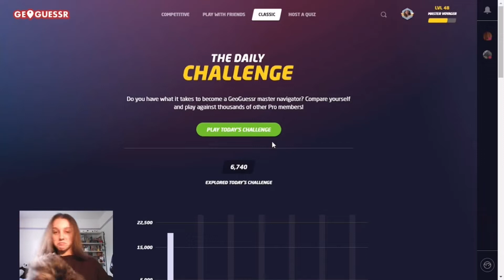GeoGuessr Daily Challenge #39 (26th May 2022) - NO MOVING - insane Portuguese guess?!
The GeoGuessr daily challenge (26/05/2022) with no moving allowed (but with panning and zooming). Will I get an insane Portuguese guess?! Keep watching to find out! This is the 39th episode of my daily challenge series, and I’m hoping to publish a daily challenge video as often as possible. I’m not as good at GeoWizard or GeoPeter yet, but hopefully I’ll get there!

This isn’t distance Battle Royale, country streaks, or a perfect score. This is not a diverse world, but the daily GeoGuessr challenge on the classic world map.